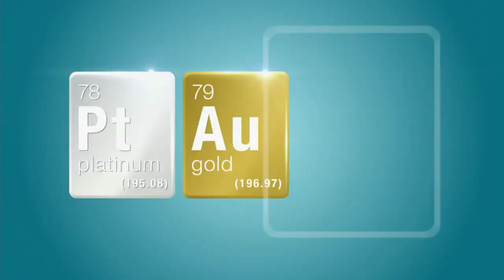Bob Richards Explains What The Moon Is Made Of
Because we here at George Stroumboulopoulos Tonight are restless spirits endlessly pondering life's great mysteries, we got to wondering, "What is the Moon made of?"

It turns out Moon Express co-founder Bob Richards knows the answer.